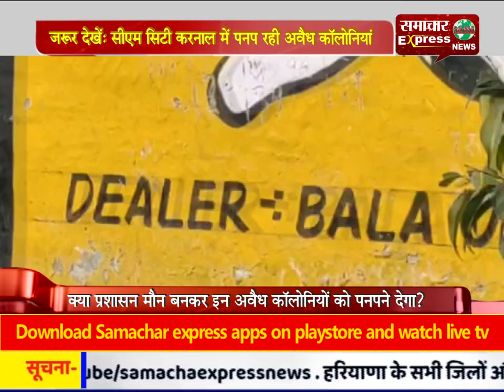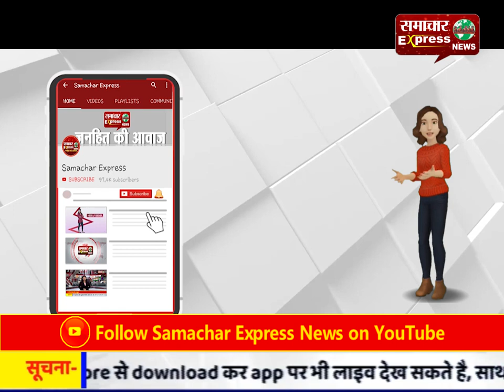जरूर देखें: सीएम सिटी करनाल में पनप रही अवैध कॉलोनियां